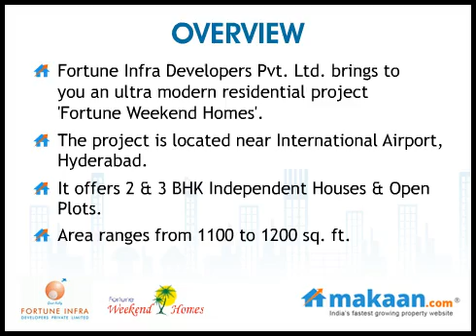Fortune Weekend Homes, Near International Airport, Hyderabad Independent Houses & Open Plots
Fortune Weekend Homes by Fortune Infra Developers Pvt. Ltd.
2 & 3 BHK Independent Houses & Open Plots, Near International Airport, Hyderabad
 Here is the holiday home you've always wanted. Weekend Homes at Fortune Butterfly City offer an elegant tropical lifestyle with all modern conveniences provided for your comfort and convenience. The beautiful villas with private pools feature graceful architecture, functional floor plans, private courtyards, pools and striking landscaping.

Spread over 100-acres, Weekend Homes represent the essence of relaxed and refined lifestyle in a secured, harmonious eco-friendly environment. They offer privacy without the insecurity of isolation.

Each of the villas incorporates a unique architectural blend of vaastu and pyramidology that helps in creating positive energy around. The esoteric geometric shape of the structure in league with the magnetic field promote healthy environment in and around.

This exclusive private community of Weekend Homes affords the discerning customer an unparalleled investment opportunity. Virtually guaranteed returns on real-estate ownership coupled with a privileged vacation home purchase is the enviable choice of a select few owners at The Fortune Butterfly City. Specification & Amenities.